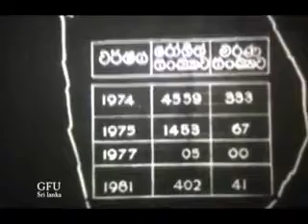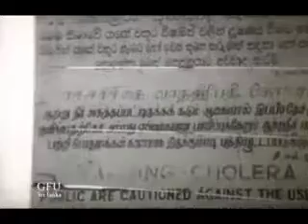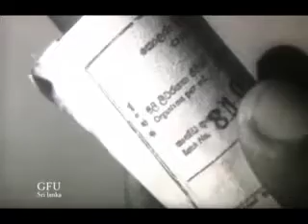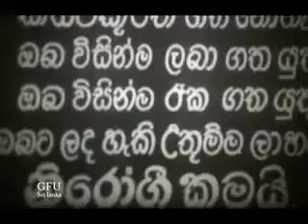කොළරාව වලක්වා ගනිමු 1982